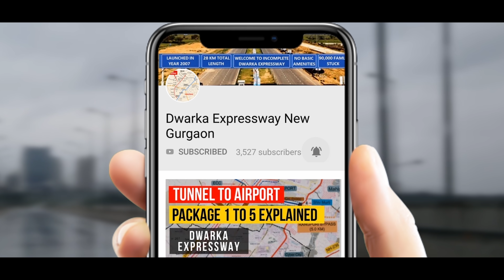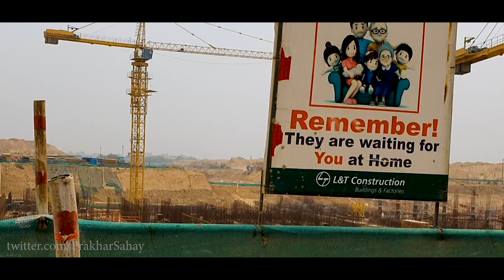Yashobhoomi IICC Dwarka & Airport Metro Latest Construction Update @ Package 2 of Dwarka Expressway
This video is about the latest construction update of India International Convention and Expo Centre (IICC Dwarka) located in Package 2 of Dwarka Expressway at New Delhi along with the latest construction status of Airport Express Metro.